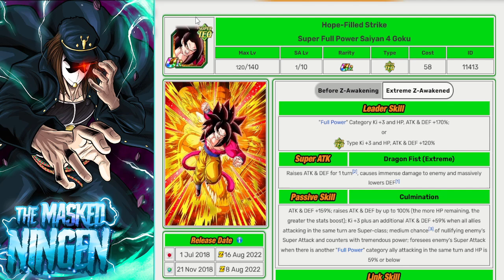WHICH UNITS WILL EZA DURING THE FULL POWER SSJ4 GOKU TANABATA CELEBRATION? (Dokkan Battle)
WHICH UNITS WILL EZA DURING THE FULL POWER SSJ4 GOKU TANABATA CELEBRATION?